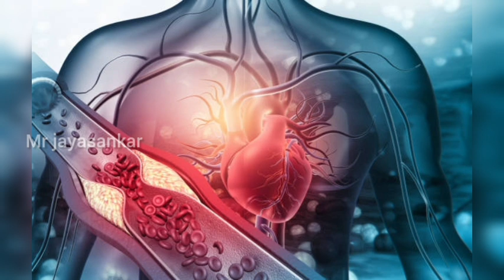தம்பதிகள் கட்டாயம் தெரிந்து கொள்ளுங்கள் /Mr jayasankar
தம்பதிகள் கட்டாயம் தெரிந்து கொள்ளுங்கள்